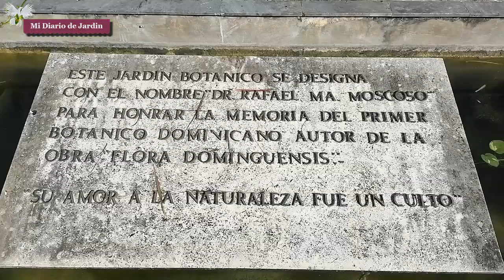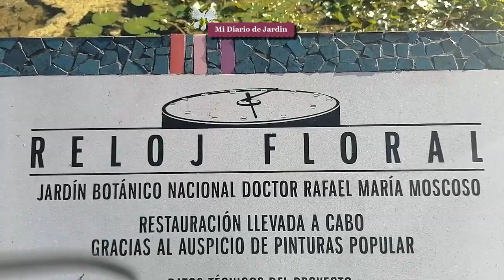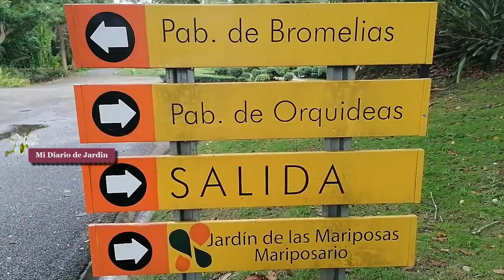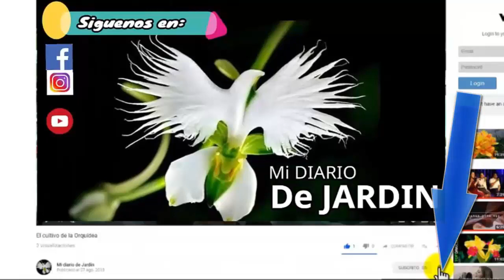Jardín Botánico Nacional de visita - Mi diario de Jardin